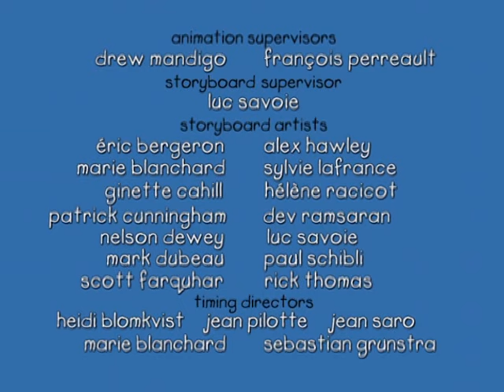Caillou - Caillou the Jungle Explorer (S01E62) | Videos For Kids